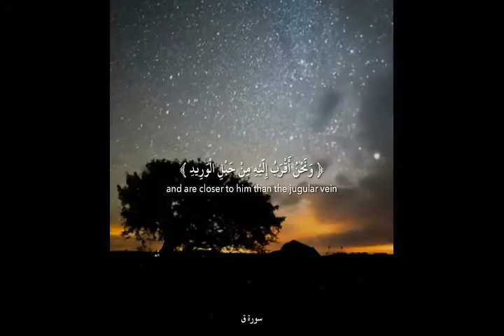Surah Qaf ق | Quran Verses with English Translation 2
Surah Qaf